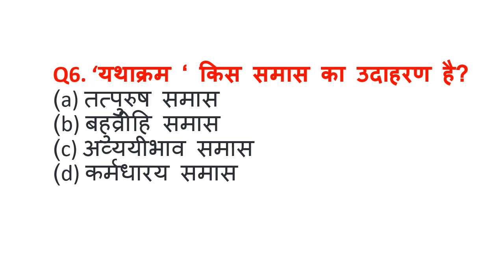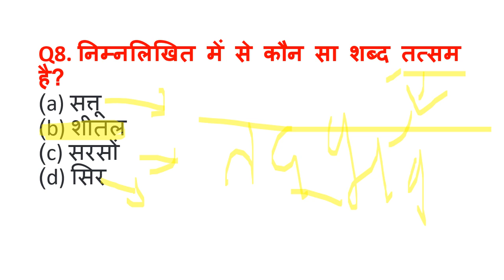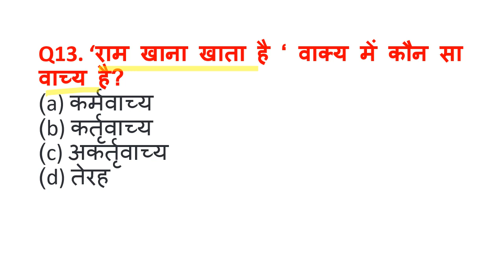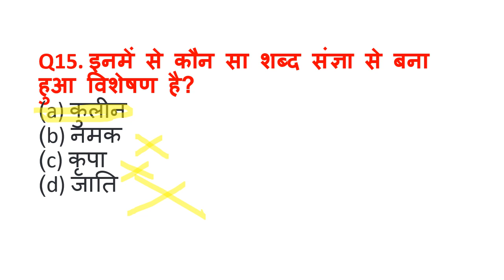हिन्दी व्याकरण मॉक टेस्ट रट लो हिन्दी के अतिमहत्व पूर्ण प्रश्न सभी परीक्षा के लिए रामबाण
bpscteacher
ssc,cglhindimocktest
uptet,mptet,kvs,htet,bihartet